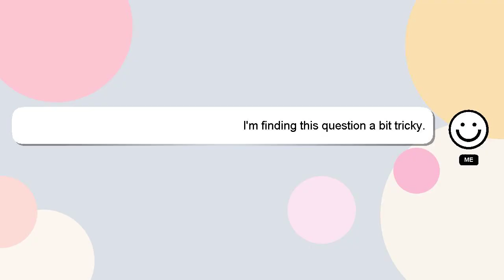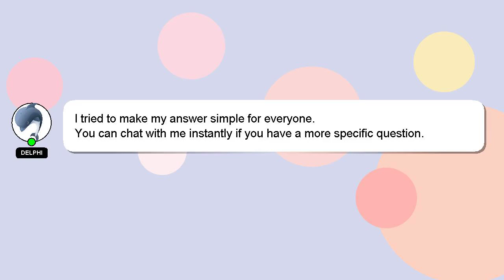How to enable auto debit in kotak debit card?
Here's a brief description of who I am, Hello there, my name is Delphi. Allow me to provide support in answering your questions. - How to enable auto debit in kotak debit card?

A 'heart' from me is a way of showing appreciation for your answer.

*2 What we are experimenting :*